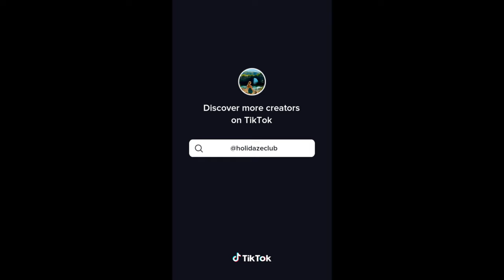maybe this aint for me...?| Life update | Thrifted Boots Worth $230 ONLY $15 | Kendra Nicole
hey boos, I really would love to hear from you anything that comes to mind when watching content I put out! I know commenting isn't everyone's "thing" to do but it helps a lot by encouraging others too as well and also it gives us [ the creator ] more GAS to speed things up when coming to uploading more !!
Unless I just suck and no one has had the balls to let me know ... LMAO!

So I thank you all in advance for dropping a word ( if you even read all this mumble jumble- THANK YOU! )

OX